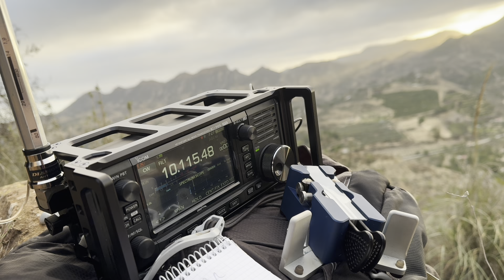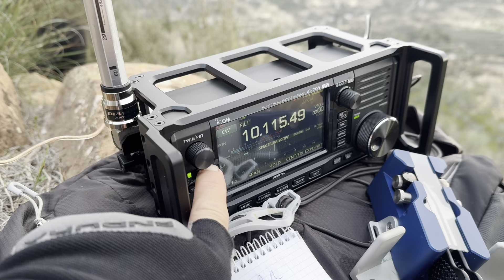I'm just having fun. QRP /p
Aprendiendo telegrafía

QSO QRP CW con F4JLJ
Icom 705
Begali Traveler
Diamond RHM12

Puerto del Garruchal, Murcia